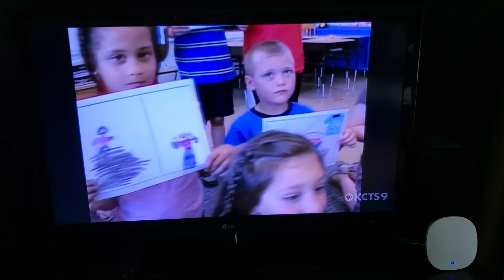Arthur A Word From Us Kids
From 2012 The Butler Did... What?